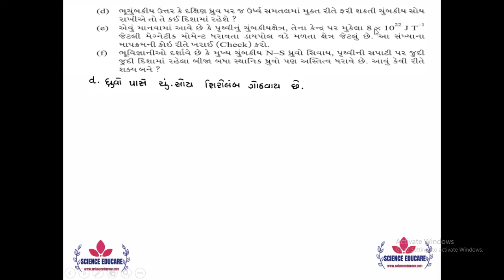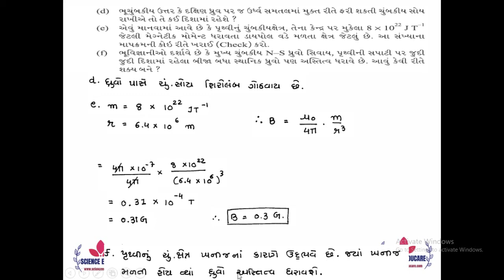5.1 (STD 12 )Physics NCERT Solutions ચુંબકત્વ ને દ્રવ્ય | PHYSICS GUJARATI MEDIUM | KIRAN PATEL